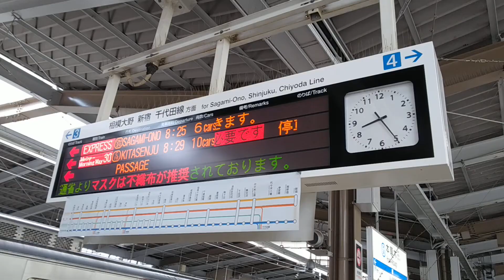小田急電鉄 本厚木駅 出発 Ver.2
休日の本厚木駅で撮影しました。

今回もミュージックホーンを
華やかに鳴らして出発です！

出演車両
・小田急3000型（急行）
・小田急4000型（回送）
・小田急ロマンスカー「MSE」
（メトロモーニングウェイ30号）
・小田急8000型（快速急行）
・小田急2000型（各駅停車）
・小田急3000型（回送）